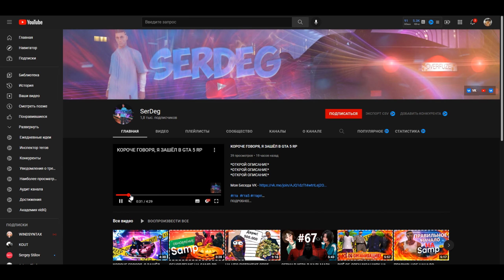РОФЛЫ в Gta:Samp! Попробуй Не Засмеяться 😁 + новый канал